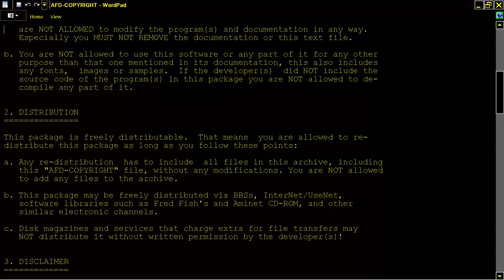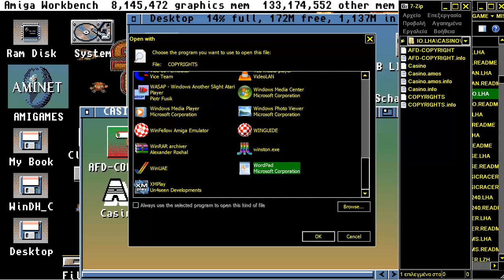AMIGA CASINO SLOT MACHINE By Tom Wysocki AMIGA FROM CD Aminet Games CD ROM GTI Schatztruhe 2000